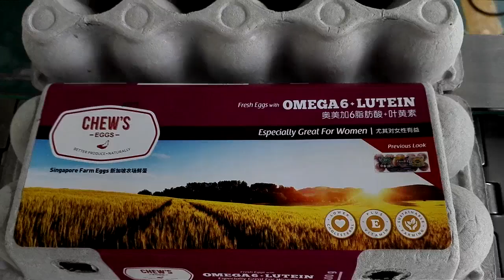Egg carton labeling machine top surface and both corner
Shanghai SKILT Machinery Equipment Co.Ltd was founded in 1998,

Egg Box Labeling Machine
Applicable label: Self-adhesive labels
Applicable product: Egg box
Labeling way: Egg box top and corner surface